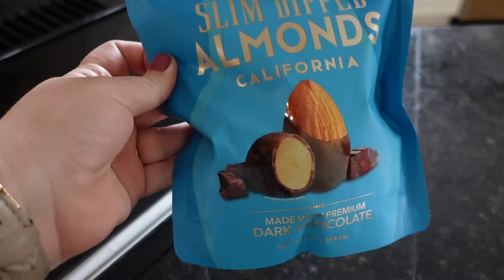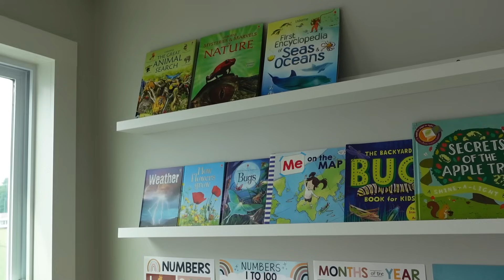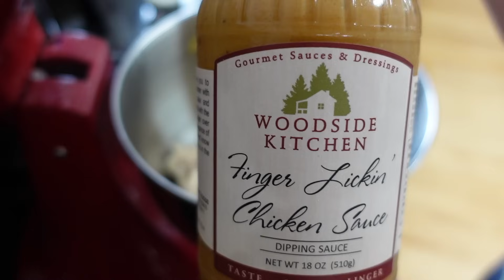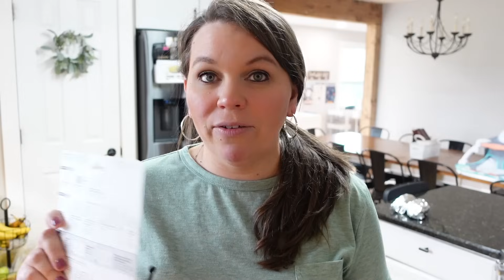DONE!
15%off for all HISEA products

large family big family homeschool